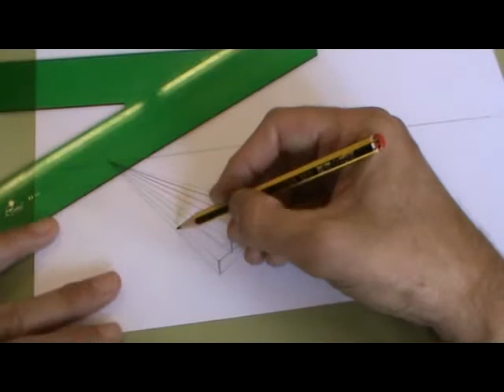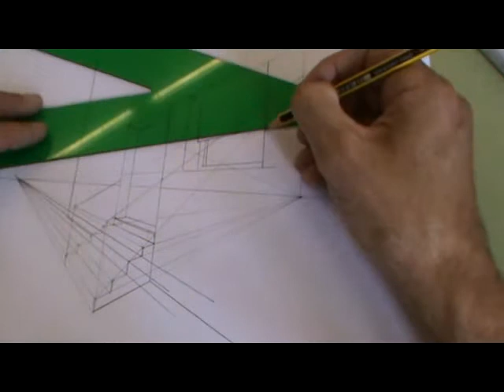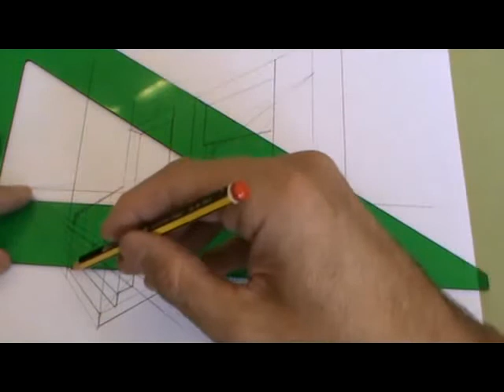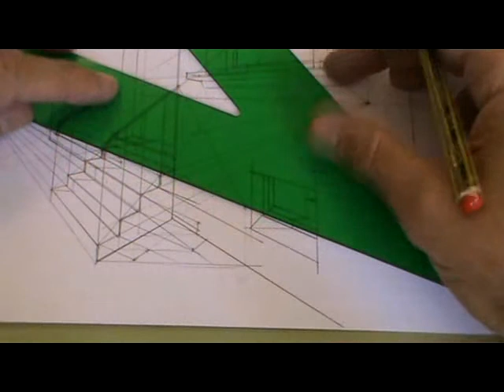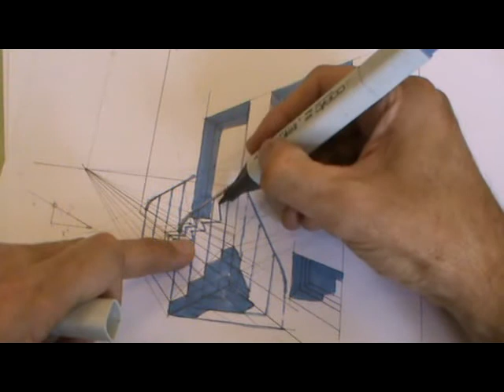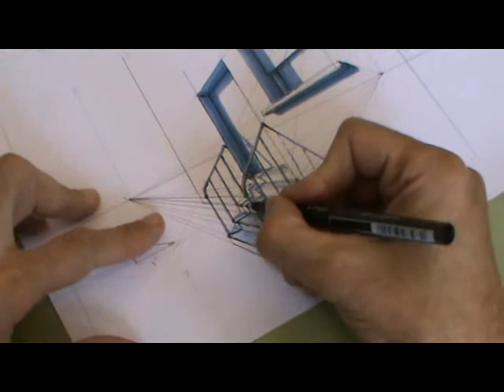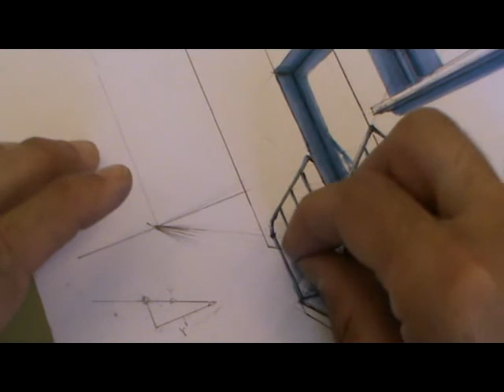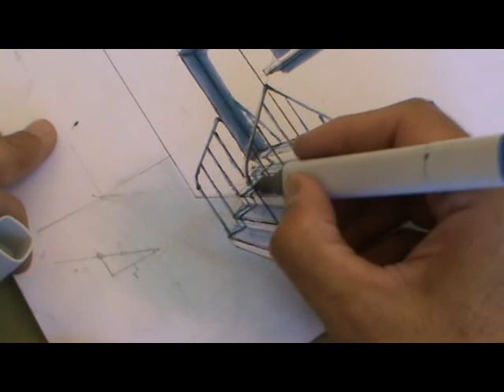Perspectiva cónica oblicua de fachada con escaleras